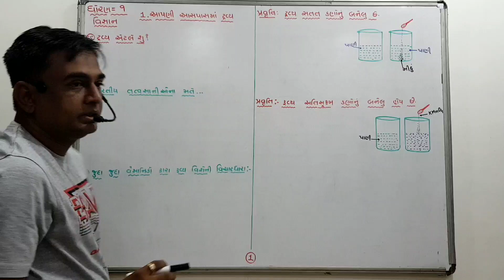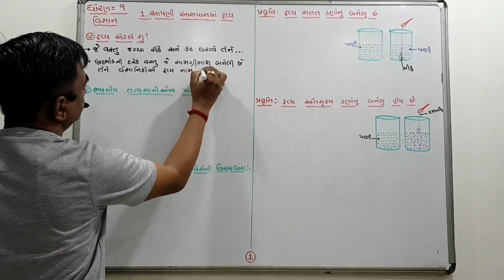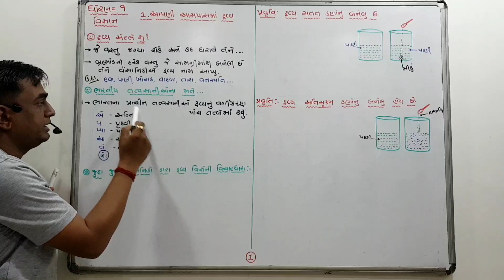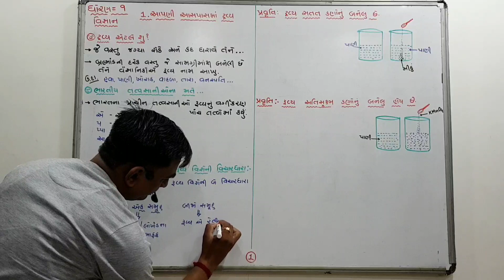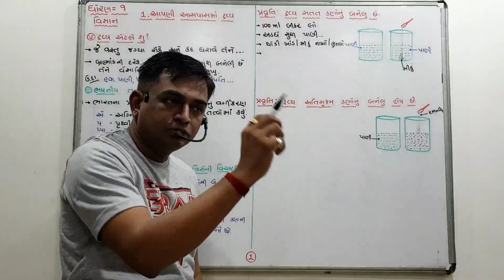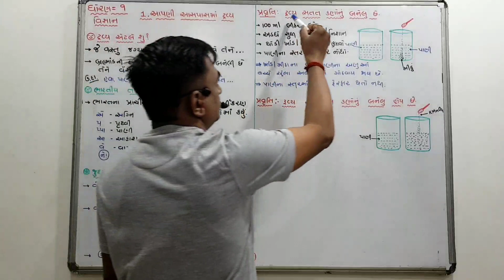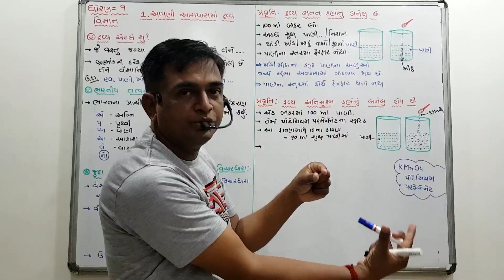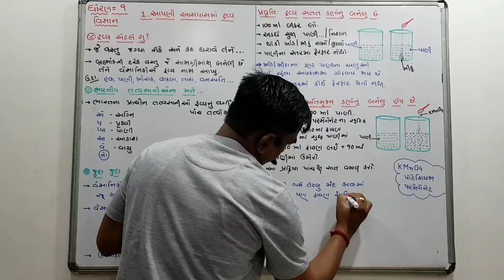Std -9 Science & technology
Chap-1 ; Lecture-1 આપણી આસપાસ માં દ્રવ્ય